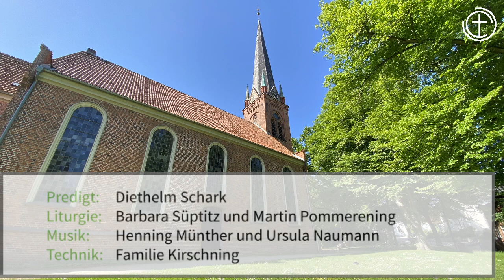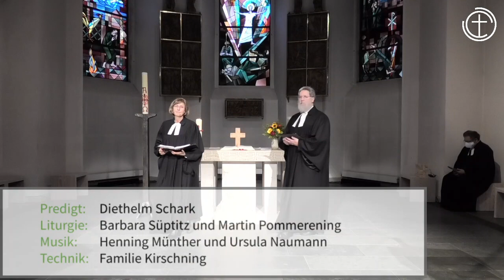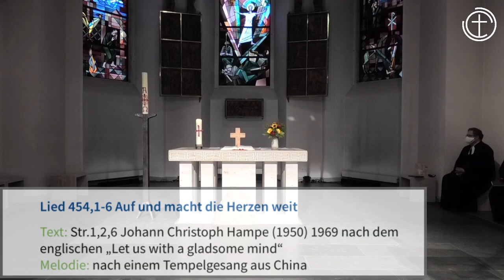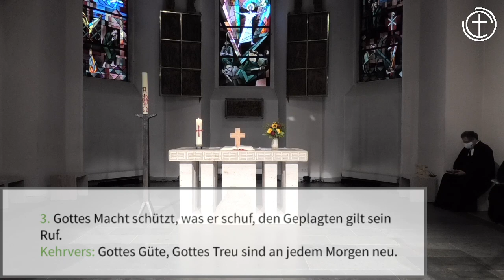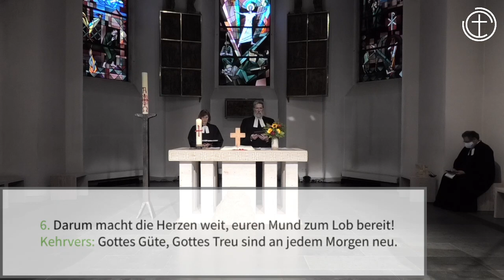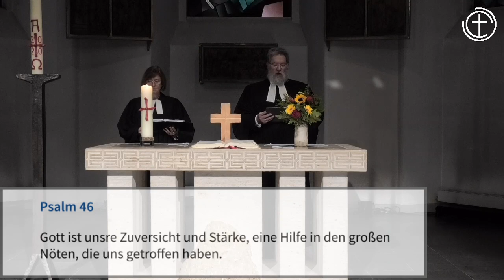Gottesdienst Reformation 2020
Der Gottesdienst wird von Pastorin Barbara Süptitz und Pastor Martin Pommerening sowie Pastor Diethelm Schark (Predigt) gestaltet, an der Orgel ist Kirchenmusiker Henning Münther begleitet von Ursula Naumann.